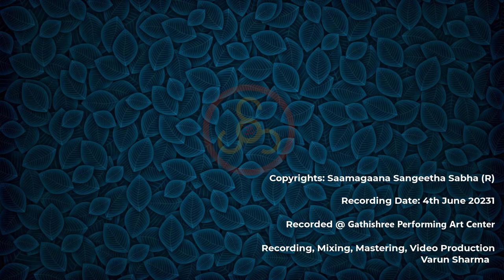Karnatak Vocal Concert - Medha Manjunath | Vishwajith Mattur | Vinod Anoor | Vidyashankar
Karnatak Vocal concert by Vid. Medha Manjunath, supported by

Violin: Vid. Vishwajith Mattur
Mridangam: Vid Vinod Shyam Anoor
Ghata: Vid. B R Vidyashankar